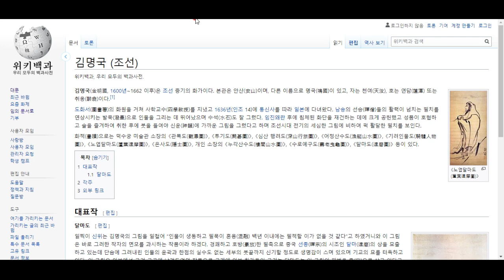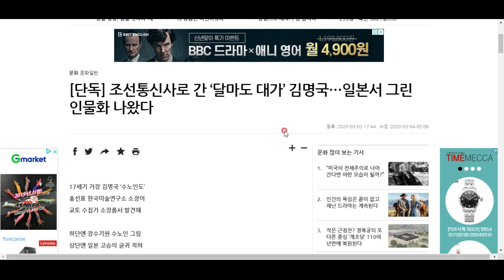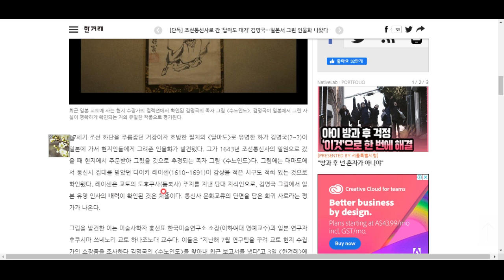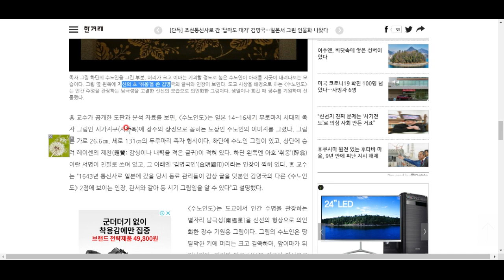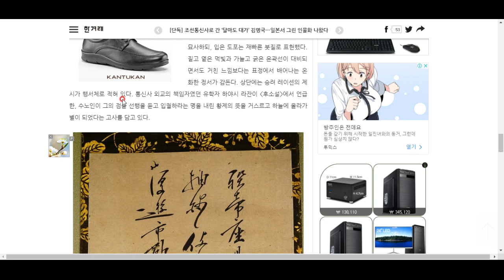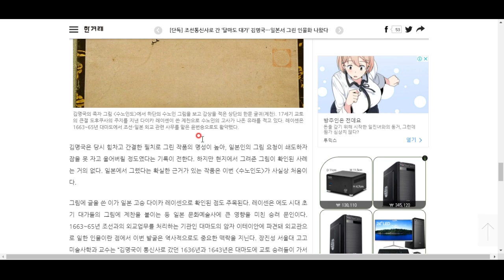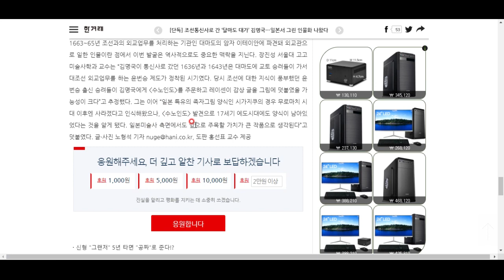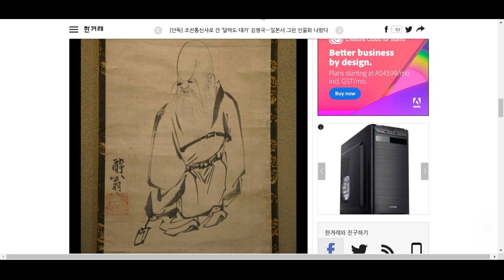달마도로 유명한 조선시대 화가 김명국의 그림 일본에서 발견!!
김명국은 통신사로서 일본에 두 번이나 갔다 왔다고 합니다.